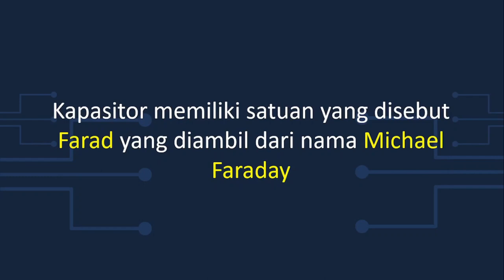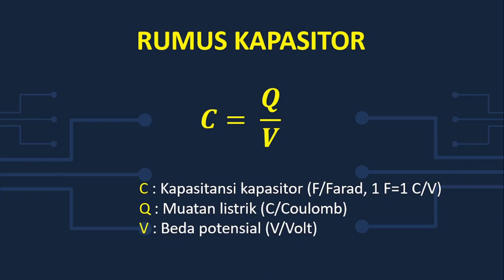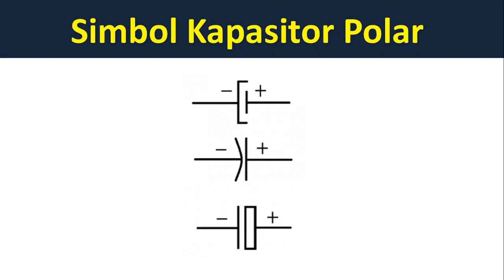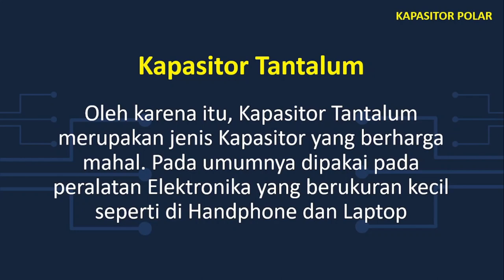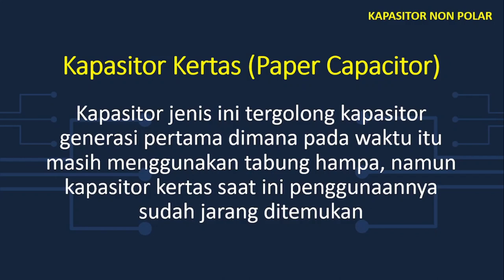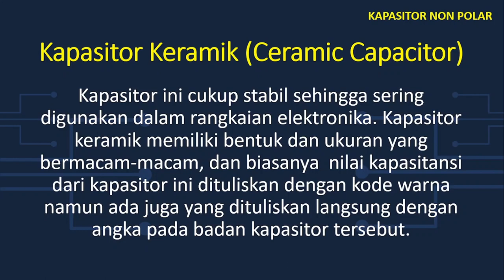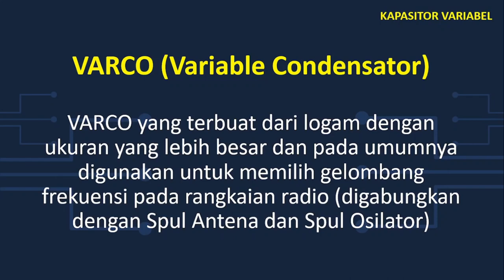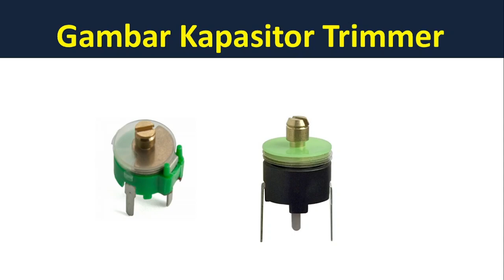Jenis Kapasitor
Kapasitor atau kondensator adalah komponen pasif yang umumnya digunakan untuk menyimpan muatan listrik.
Kapasitor mempunyai jenis yang beragam.